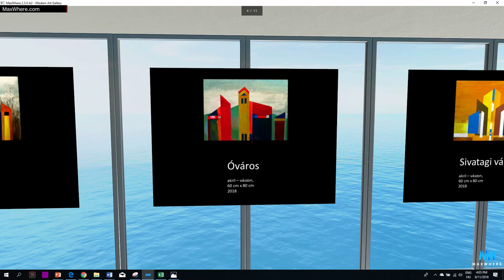Online Exhibitions go 3D with MaxWhere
The future of online exhibitions is already here for you.